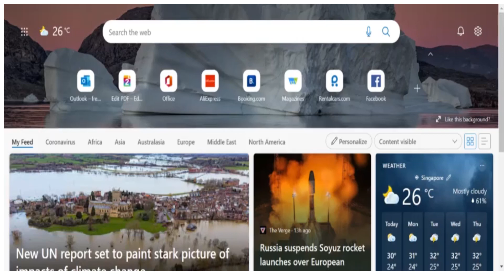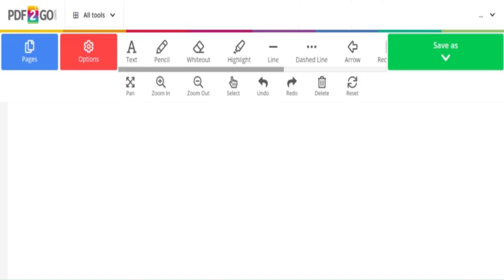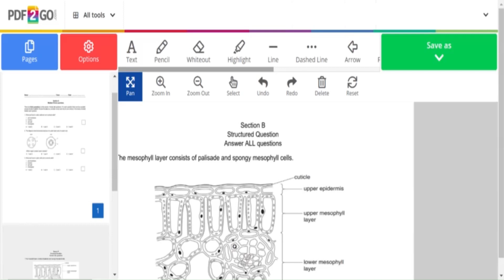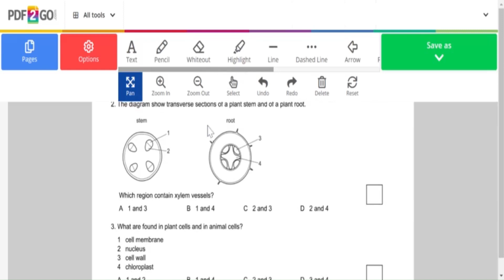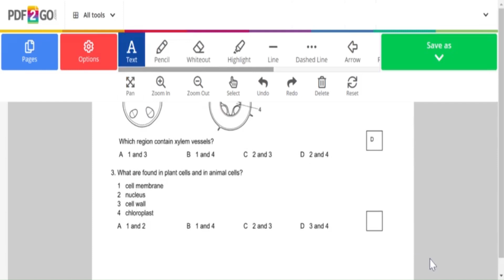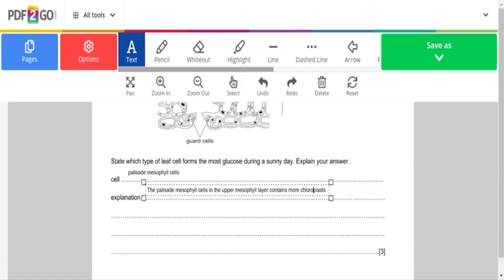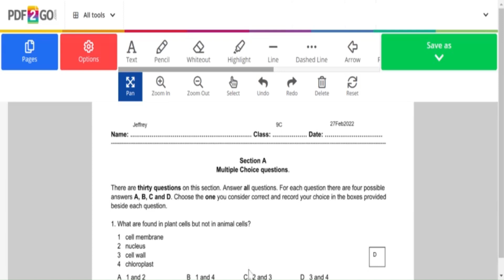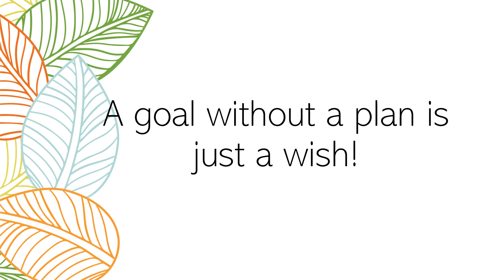How to use pdf2go editor in editing PDF online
Use a headphone for better audio. This is the student's guide on how to use pdf2go editor if the assessment is in PDF.